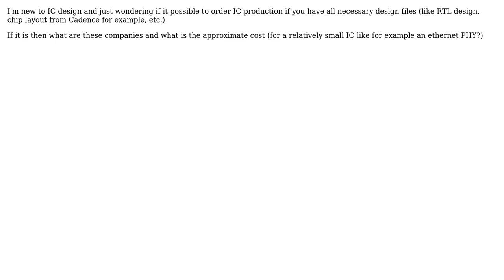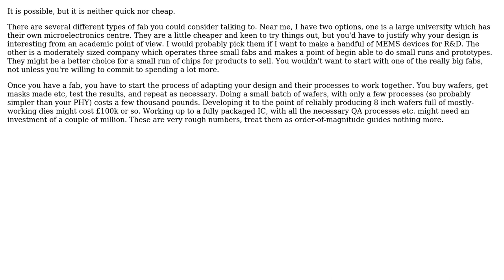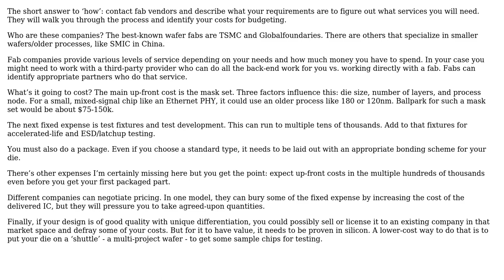Electronics: How can I order a custom IC? (4 Solutions!!)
Electronics: How can I order a custom IC?

With thanks & praise to God, and with thanks to the many people who have made this project possible! | Content (except music & images) licensed under CC BY-SA | Music | Images & others | With thanks to user Jack B user hacktastical user ghellquist user Dave Tweed user copper.hat user Andy and the Stack Exchange Network Trademarks are property of their respective owners. You are responsible for your own actions.